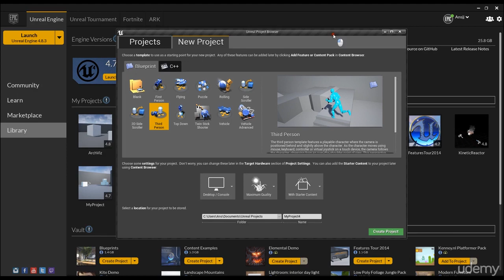Intro to Unreal Engine 4 : Creating first project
Intro to Unreal Engine 4
Learn the basics of Unreal Engine